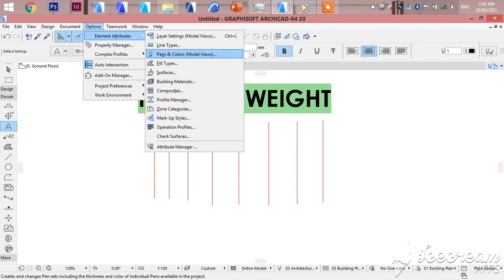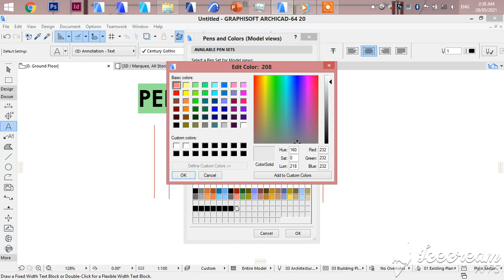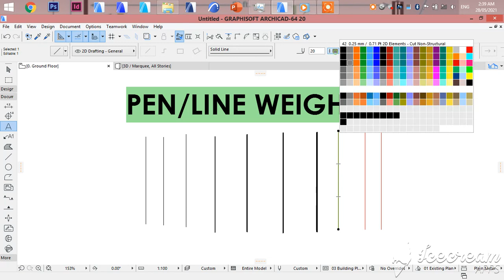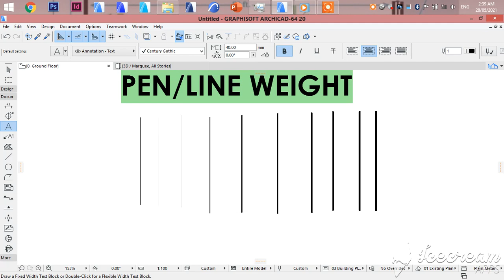How to increase 🖊️ pen/Line weights in ArchiCAD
Use line weights to give depth to your ArchiCAD drawings.